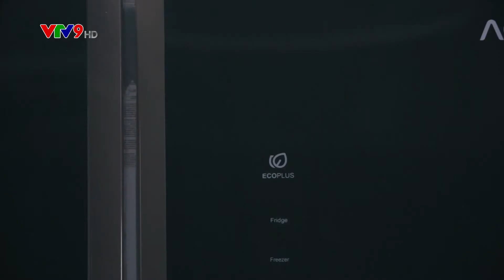Bí quyết sở hữu eo thon dáng đẹp mà không phải khổ sở kiêng khem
Ngày nay, các chị em phụ nữ rất quan tâm đến việc chăm sóc sắc đẹp và sức khỏe nên phần lớn rất chuộng các loại nước ép bổ dưỡng.

Tuy nhiên, bạn có biết uống nước ép như thế nào là đúng cách và phát huy hết tác dụng?
Cùng theo dõi chuyên mục CUỘC SỐNG THƯỜNG NGÀY trên TOÀN CẢNH 24H - VTV9.
Hơn 20 năm có mặt tại thị trường Việt Nam, AQUA Việt Nam không chỉ mang đến các sản phẩm điện máy công nghệ chất lượng với mẫu mã sang trọng, tinh tế mà còn phù hợp với đa số thị hiếu của người Việt. AQUA Việt Nam hân hạnh đồng hành cùng chương trình.